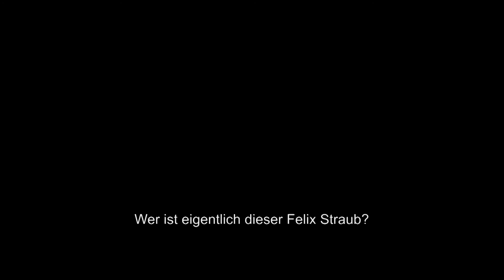School Wars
Animationsfilm, Stop-Motion, 4abh 2016/17